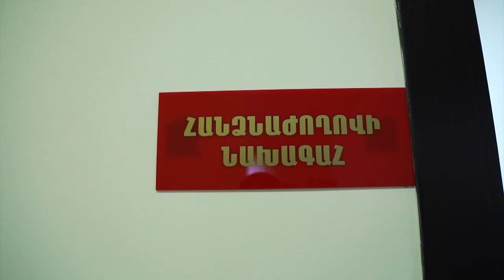Կանանց գումարտակի համալրման գործընթացը շարունակվում է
ՀՀ պաշտպանության նախարարությունը 18-27 տարեկան իգական սեռի ներկայացուցիչներին հրավիրում է կամավոր հիմունքներով պարտադիր ժամկետային զինվորական ծառայության։ Ծառայության ժամկետը 6 ամիս է, որի ընթացքում ծրագրի մասնակիցները ծառայում են բացառապես ուսումնական զորամասում։ Վեցամսյա ժամկետը լրանալու կամ մինչև լրանալն առողջական վիճակի պատճառով վաղաժամկետ զորացրվելու դեպքում նրանք կստանան պատվովճար՝ 6 ամիսը լրիվ ծառայելու պարագայում՝ 1 մլն դրամ, իսկ վաղաժամկետ զորացրվելու դեպքում՝ նշված գումարը վեց ամսվա բաժանելու և փաստացի ծառայած ամիսների թվով բազմապատկելու արդյունքում ստացված չափով։ 6-ամսյա ժամկետը լրանալուց հետո նրանք կարող են ծառայությունը շարունակել «Պաշտպան հայրենյաց» ծրագրով և անցնել 5 տարի ժամկետով պայմանագրային զինվորական ծառայության՝ այդ դեպքում, բնականաբար, օգտվելով «Պաշտպան հայրենյաց» ծրագրի բոլոր արտոնություններից:
Մանրամասն տեղեկությունների համար անհրաժեշտ է դիմել ՊՆ Զ և ԶՀԾ տարածքային ստորաբաժանումներ կամ զանգահարել 1-28։